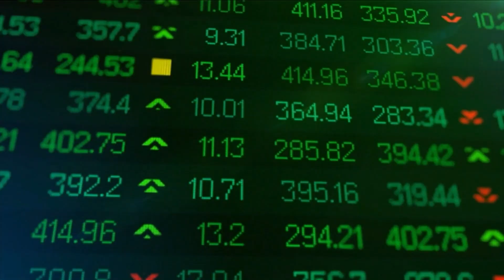4 Your Money | Room To Fall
Mortgage rates have been trending downward recently. David Nelson, CEO of NelsonCorp Wealth Management, shares more good news on that front especially for viewers in the market for a new home.